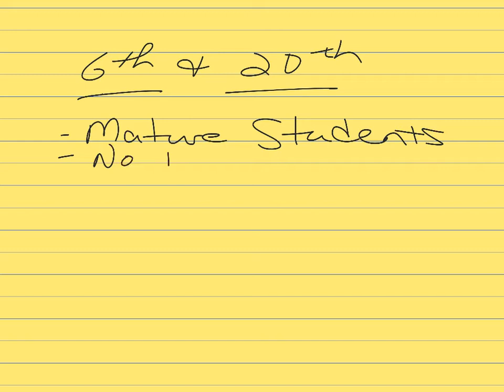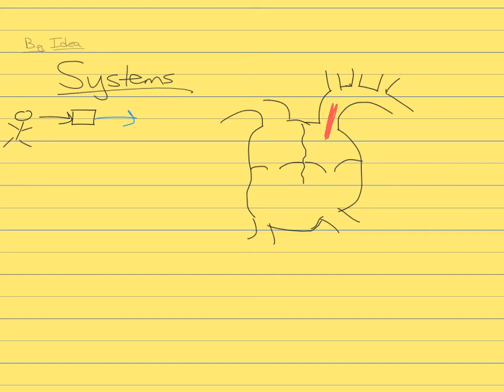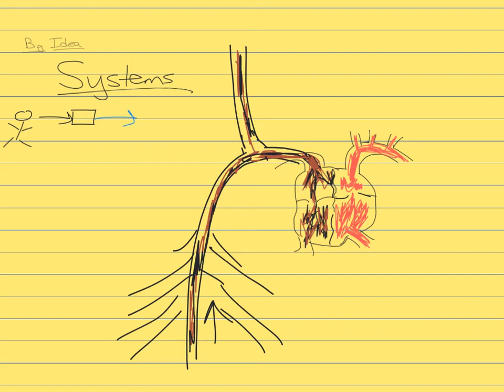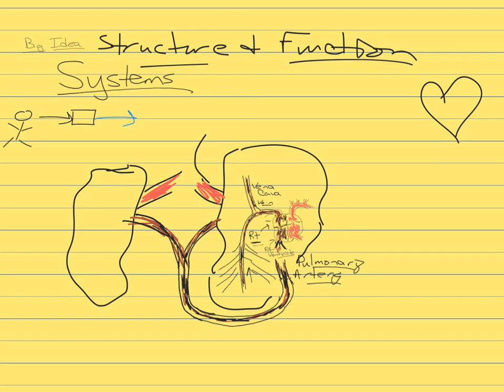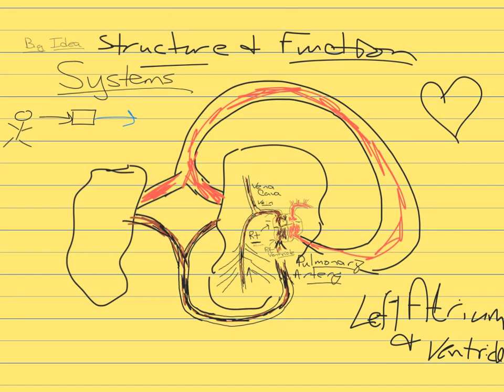September 4ths notes